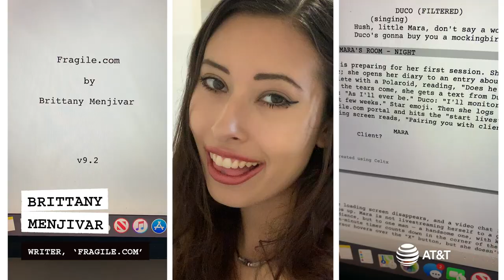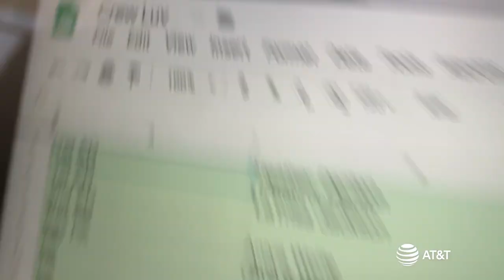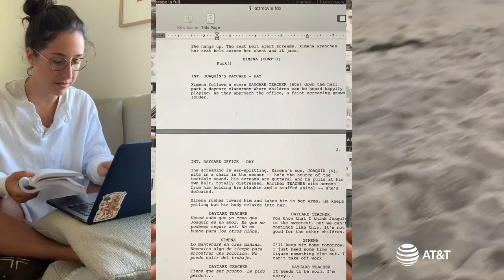The Road to Production | The New Creative Class with Lena Waithe - Episode 2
In the second episode of “The New Creative Class with Lena Waithe,” we check back in with the writer/director pairs who are going through the script finalization process. Each of the duos are working on notes and feedback they received from Lena. The filmmakers are also finishing up pre-production details like casting, location scouting, and storyboarding. Will they survive the final days of preparation before heading to set?

Projects + Teams:
“Postmarked” - Angela Carbone (Writer) and Malakai (Director)
“Spilt Milk” - Mechi Parada Lakatos (Writer) and Cierra Glaudé (Director)
“Fragile.com” - Brittany Menjivar (Writer) and Alison-Eve Hammersley (Director)
“1/30” - Malik Aziz (Writer) and Vishnu Vallabhaneni (Director)
“The Fat Friend” - Jasmine Johnson (Writer) and Jessica Mendez Siqueiros (Director)